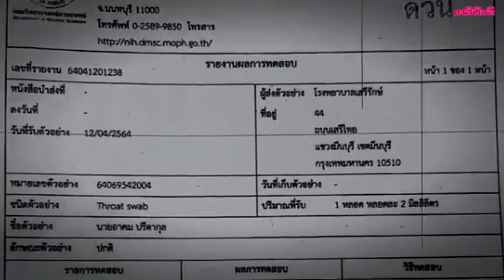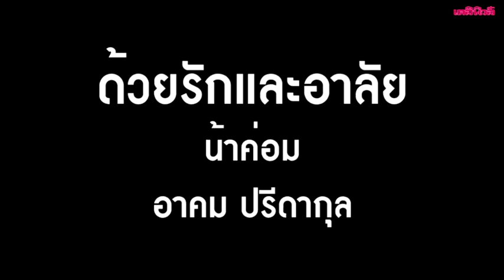ประวัติน้าค่อมชวนชื่น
ด้วยรักและอาลัยน้าค่อม
ขอแสดงความเสียใจกับครอบครัวน้าค่อมด้วยนะคะ
ขอบคุณเดลินิวส์เจ้าของคลิปนะคะ ขออนุญาติแชร์คะ